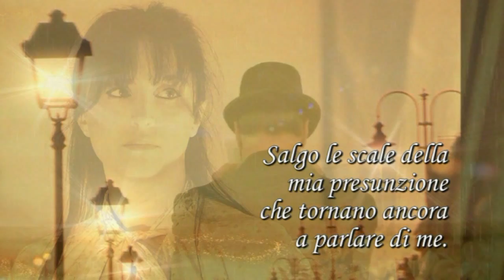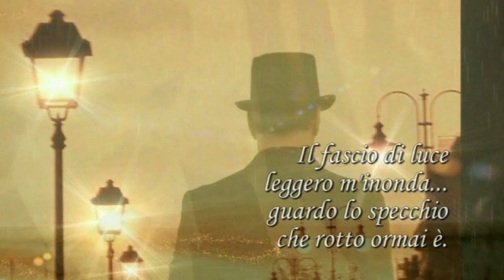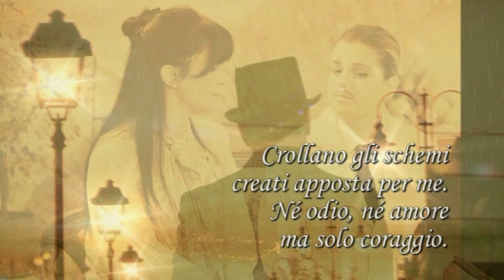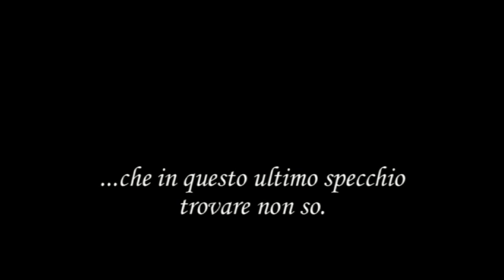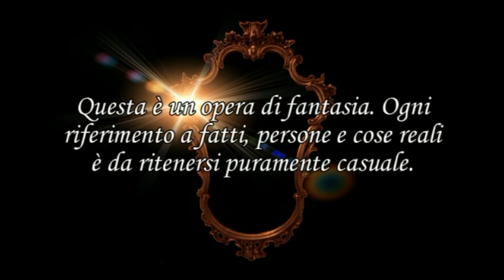RIFLESSI - L'ultimo specchio